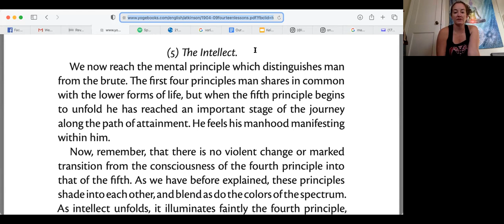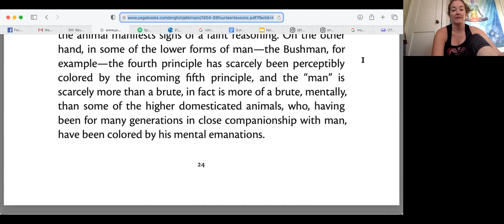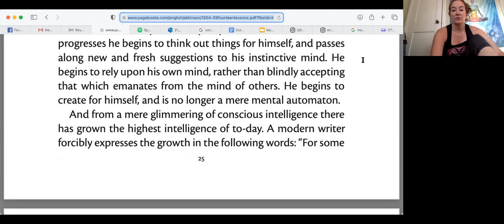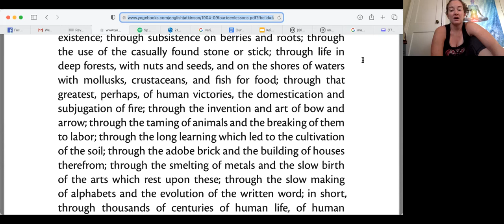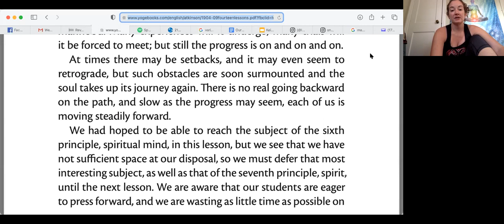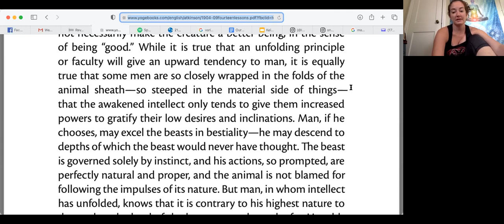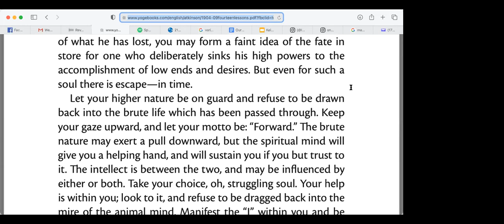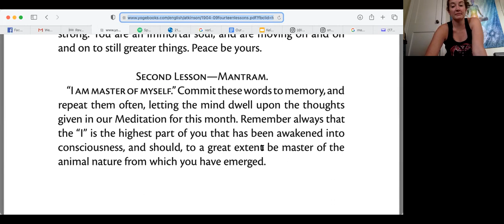The 14 lessons 15 Jul 2021 With Pamela